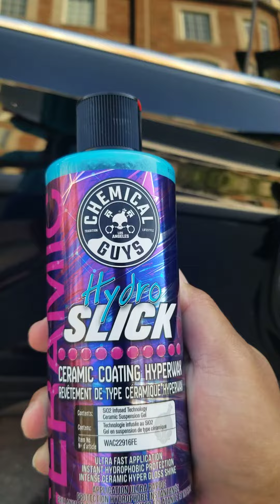2016 Hyundai Tucson Ceramic coat :)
Ceramic coat